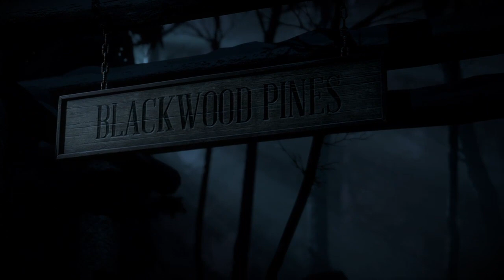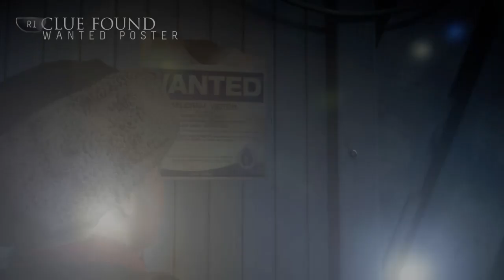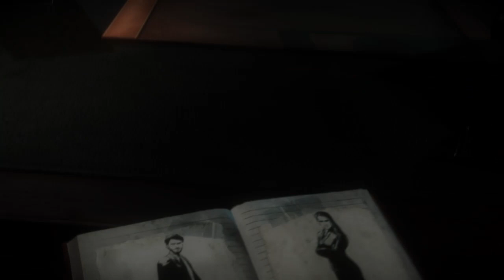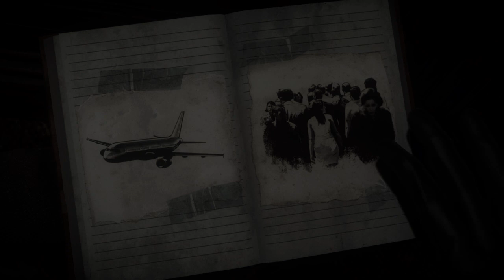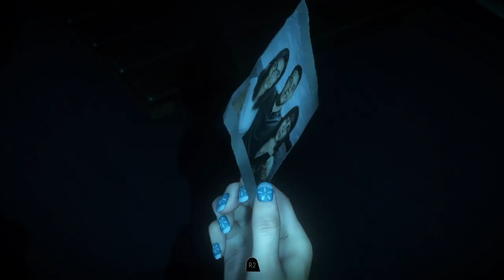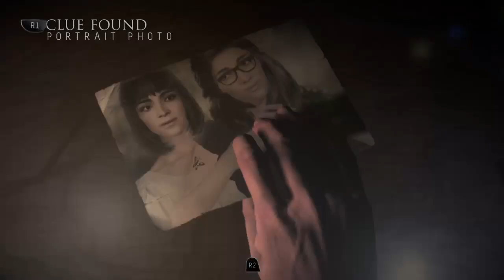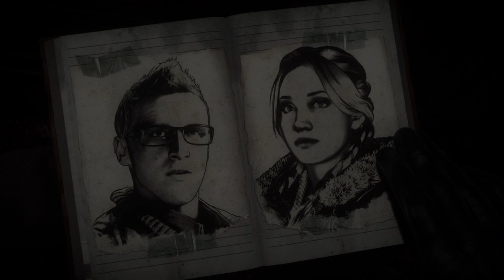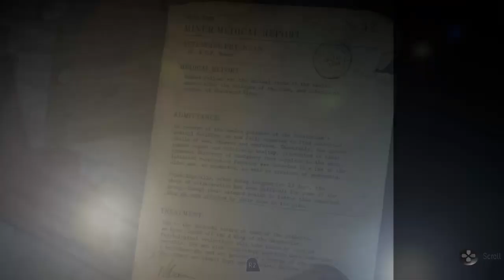Until Dawn Part 1